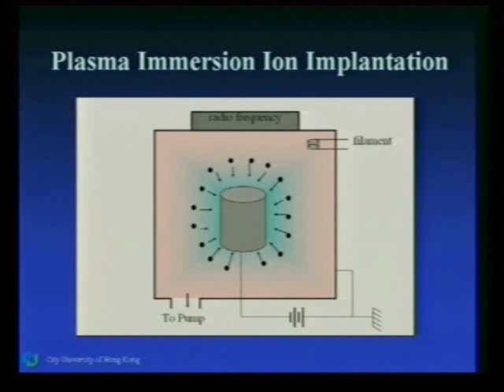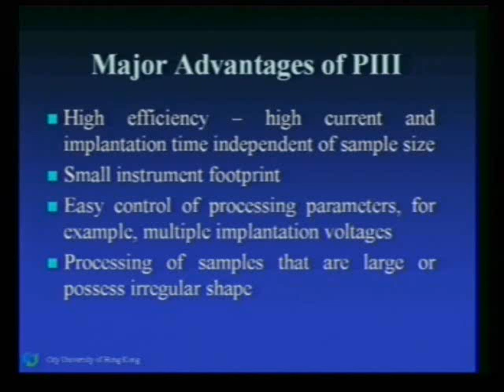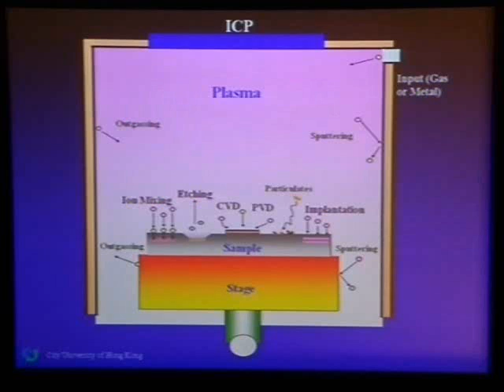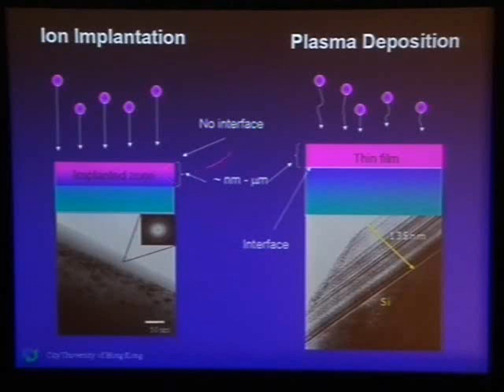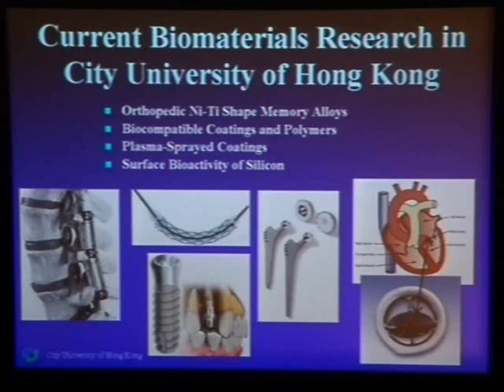Paul K Chu General Lecture Hong Kong Science Museum Oct 8, 2005 Part 3 (in Cantonese)